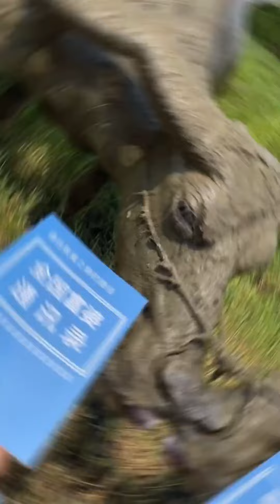Have you ever eaten Godzilla?|Chinese Mountain Forest Life and Food